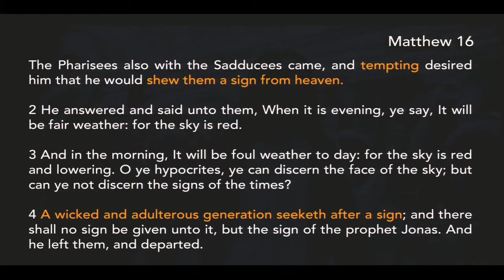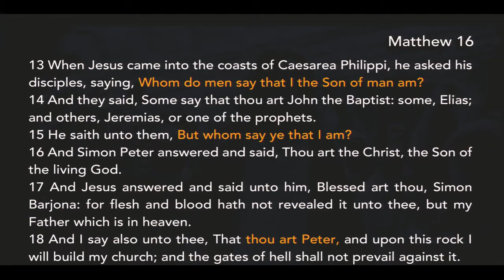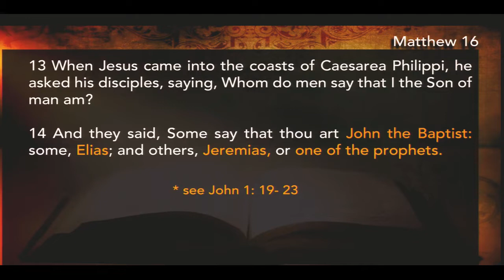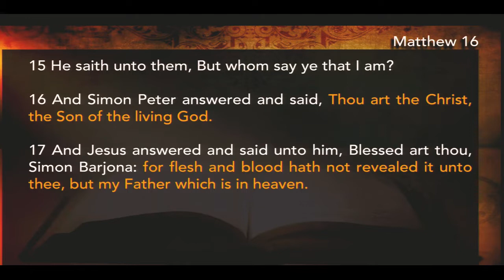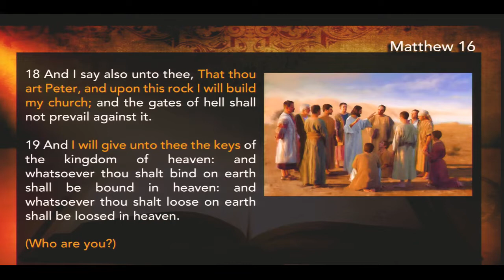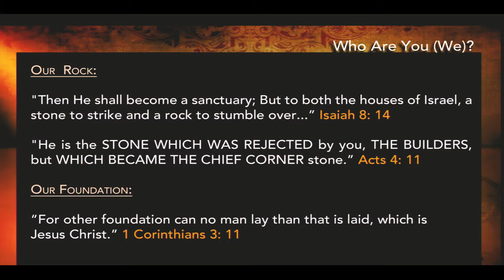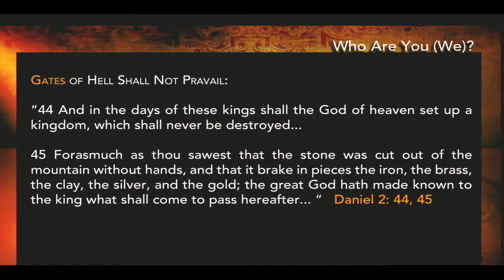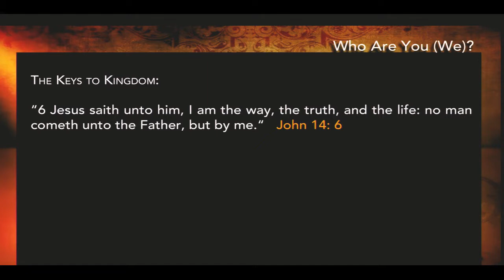Who Am I? Who Am I? Who Are You?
Pastor Ryan Johnson